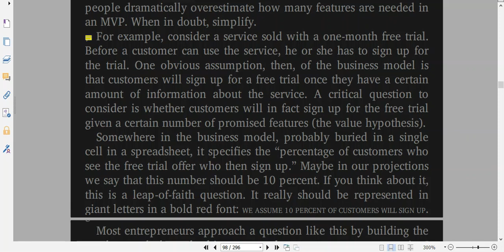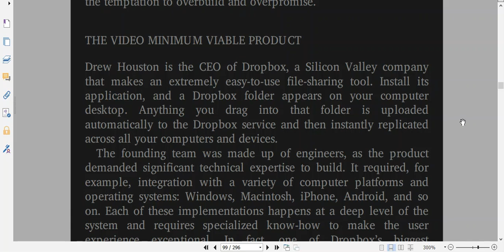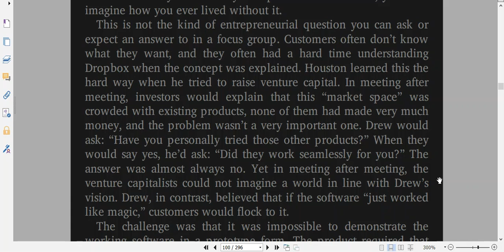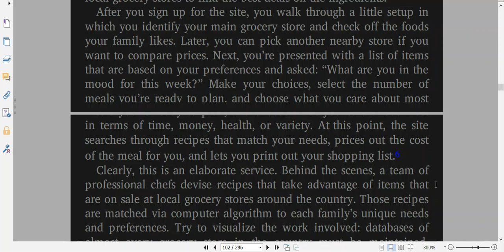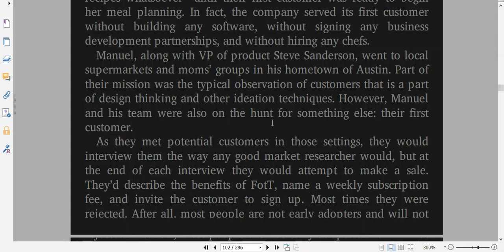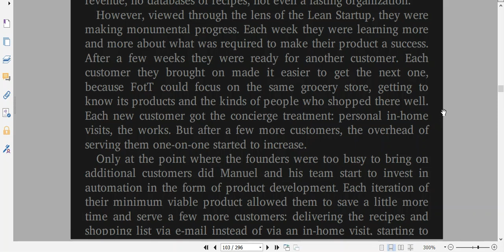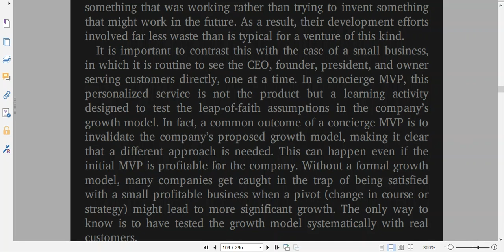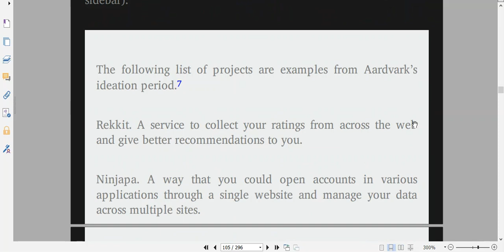The Lean Start Up Part 11